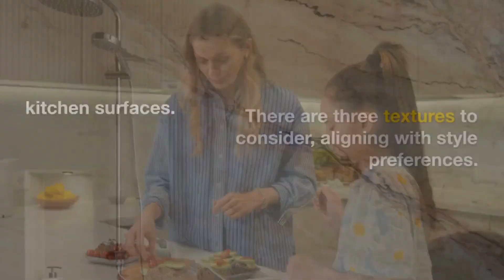Rose Aurora Macchia Vecchia Exotic Variety of Portuguese Pink Marble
Discover the Pink Veins of Rose Aurora Macchia Vecchia Marble in our 45- eond Journey into the Beauty of Estremoz's Pink Marble Exotic Variety.

to choose te best Rose Aurora Macchia Vecchia Marble workops, walls and floors for your interior design project!